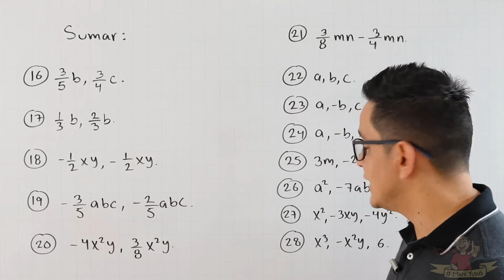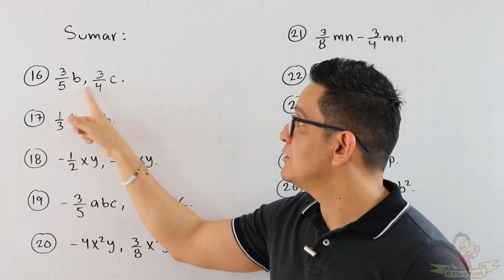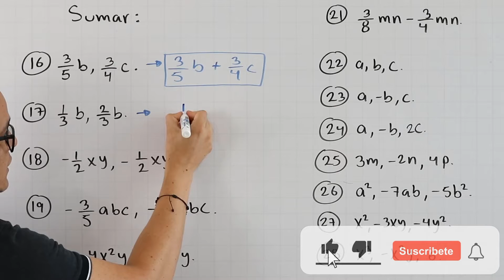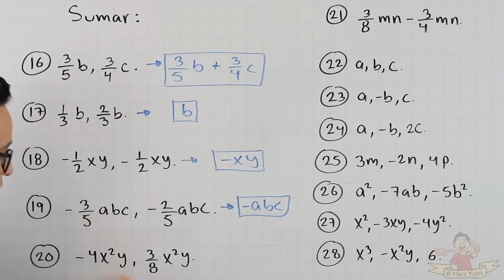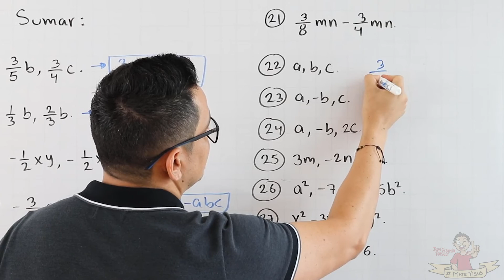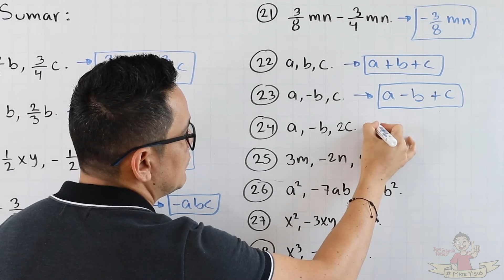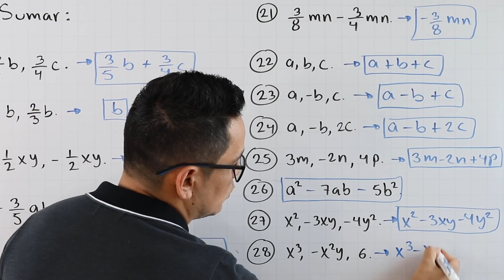2. Suma de monomios. Ejercicios del 16 al 28.